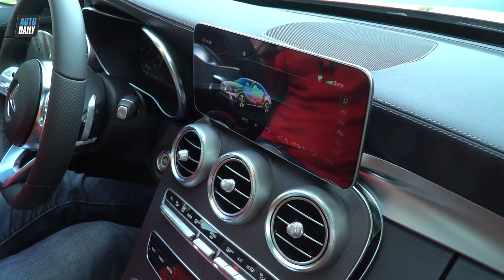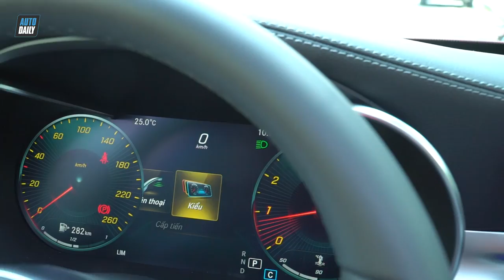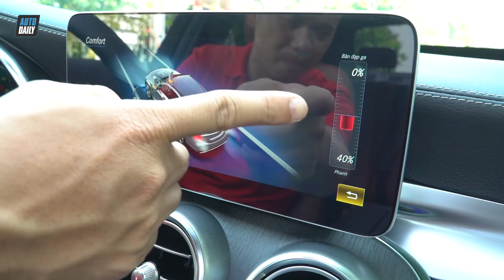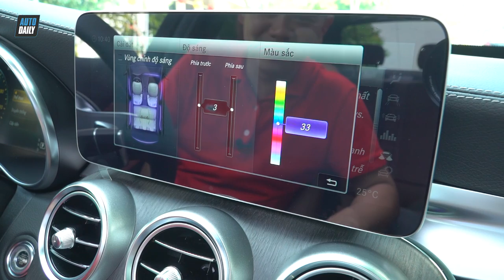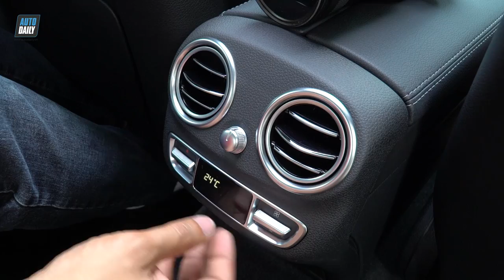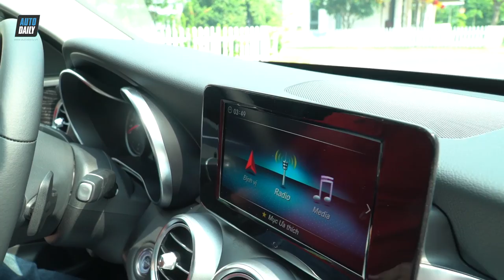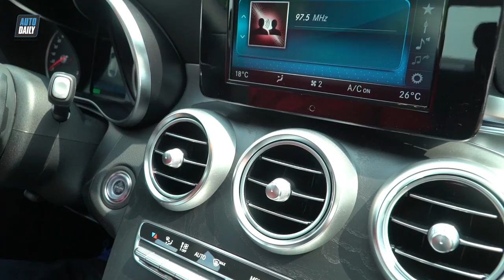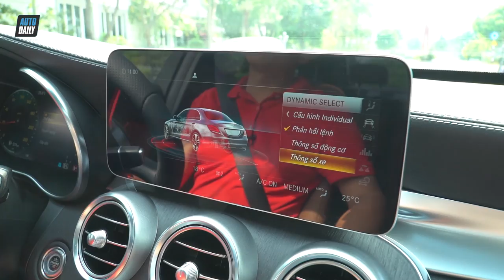Đánh giá Mercedes-Benz C-Class 2019: Chọn C200 hay C300 AMG? |AUTODAILY.VN